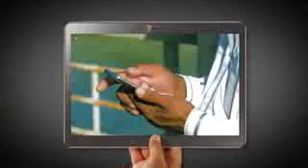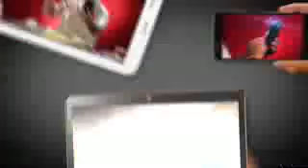Digital India song 1